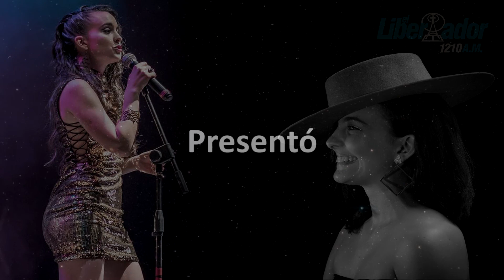Entrevista con Guada Romero (Cantautora) “Soy Cantora” - El Libertador 1210am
Programa “Punto de Partida” (lunes a viernes de 8hs a 10hs) emitida el 26 de agosto de 2020.

Nuevamente nos visita después de un tiempo la cantautora Guada Romero. Que nos comparte su última producción “Soy Cantora” sacada a comienzos de este año y nos presenta varios temas de este disco. También compartimos una hermosa charla de estos años de carrera musical, experiencias personales que marcan la vida de esta joven artista. Un gusto charlar con ella y muy disfrutable

¡Gracias Guada por la visita y deleitarnos con tu música!
Producción General y Edición: Carlos "Morti"